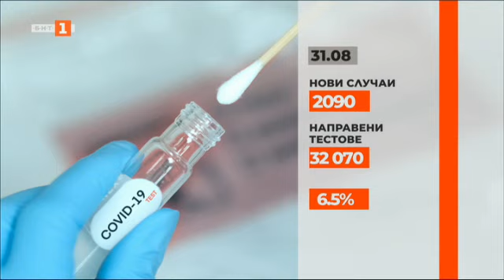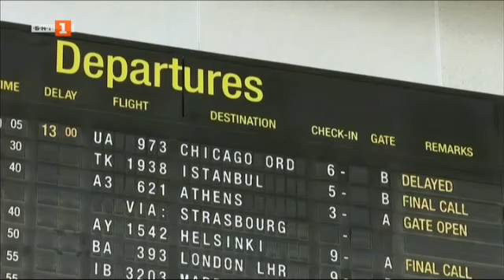По света и у нас - 31.08.2021, 8:00 по БНТ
Гледайте новините на Българската национална телевизия "По света и у нас" на 31 август от 08:00 ч.